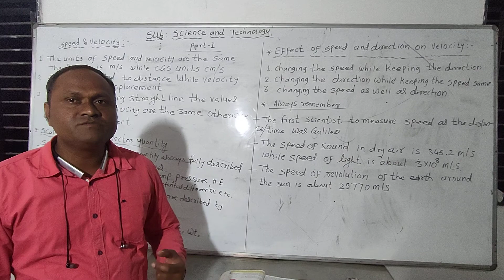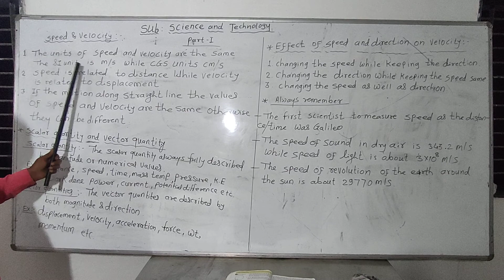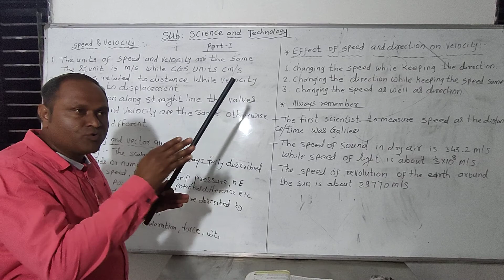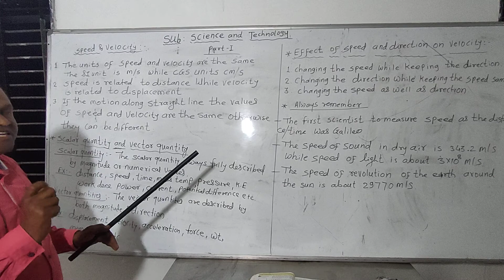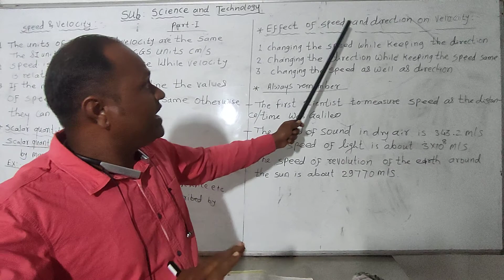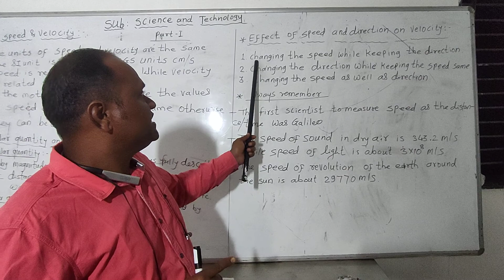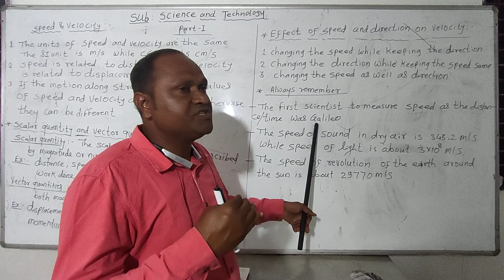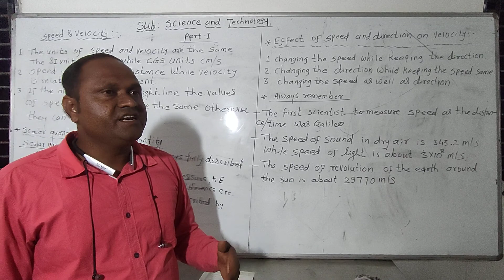laws of motion lecture-2